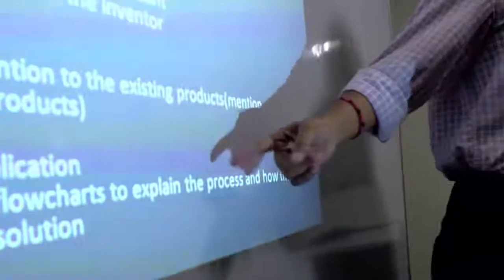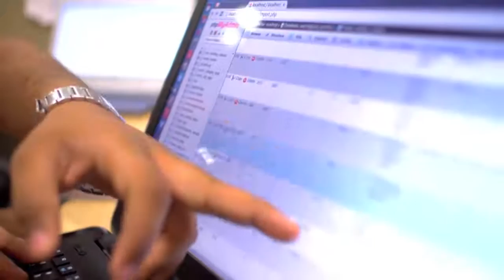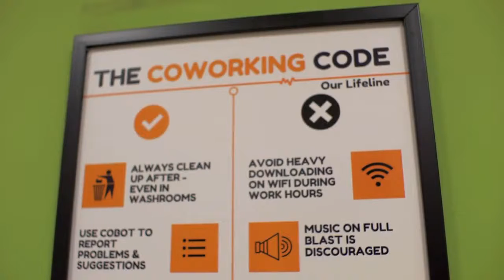Why Co-work- BBC Explains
BBC captures how co-working spaces are changing the way people work, features 91springboard among the best one's in Gurgaon.